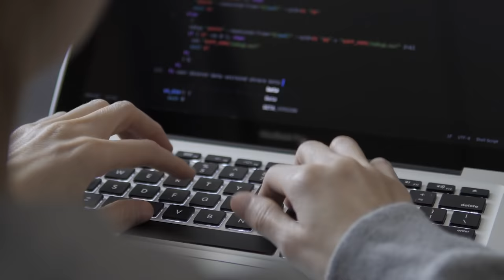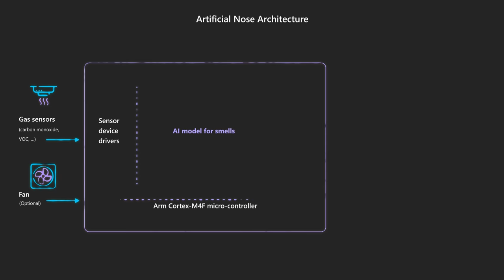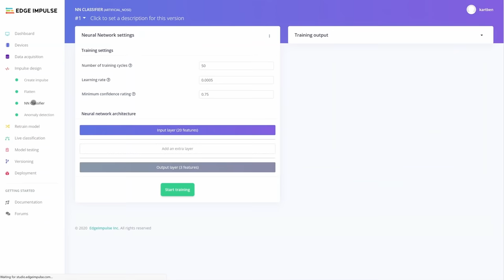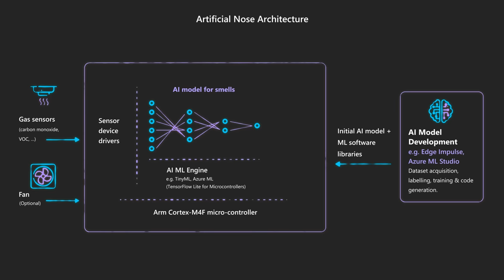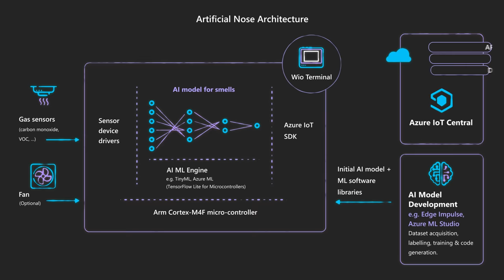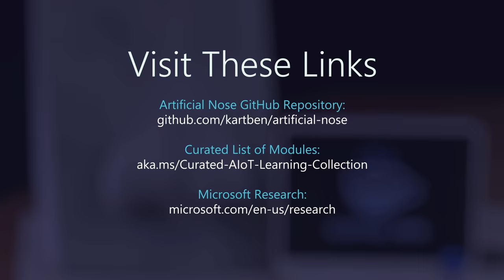Developer Tech Minutes: AI Nose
The Artificial Nose is an AI-powered smelling device that you can build at home and train to smell practically anything. The AI nose smells by using off-the-shelf, IoT- enabled, hardware and machine learning to correlate the characteristics of different gasses in the air to specific smells. Join Principal Program Manager, Benjamin Cabe at Microsoft to learn more about the technology.

To learn more about the latest Dev breakthroughs, visit the Innovation Tech Hub